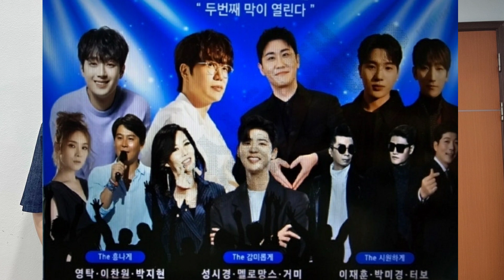[이찬원 17일 삼성화재콘서트 출연 엔딩 할까? 인천 송도 컨벤시아| 이찬원 영탁 박지헌 성시경 터보 등]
이찬원 17일 삼성화재 리쿠르팅 콘서트